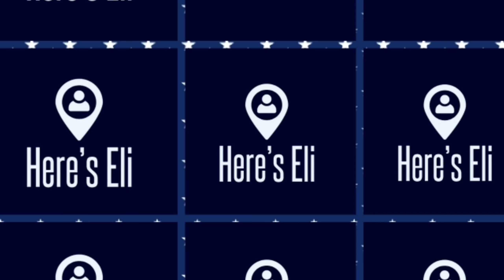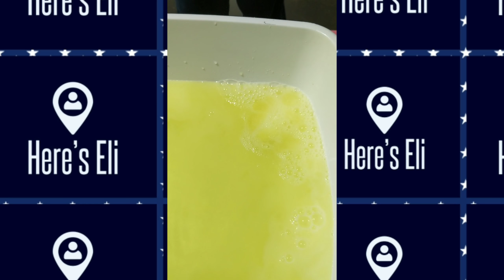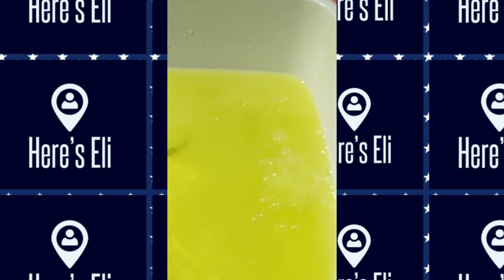Fizz N Surprise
Watch to see what dinosaur was in my Fizz N Surprise.